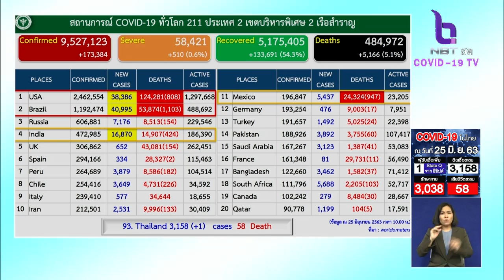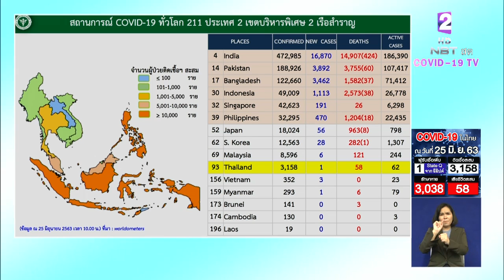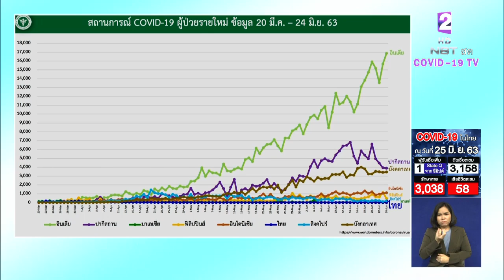ติดเชื้อไวรัสโควิด-19 พุ่ง 9.52 ล้านคนทั่วโลก อังกฤษคลายล็อกดาวน์ 4 ก.ค. เปิด"ภัตตาคาร ผับ ร้านทำผม"